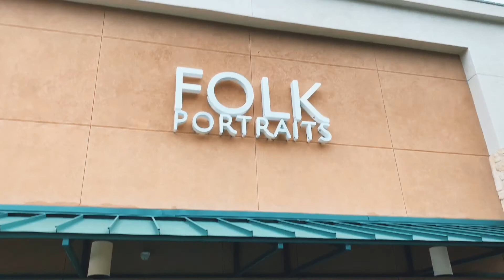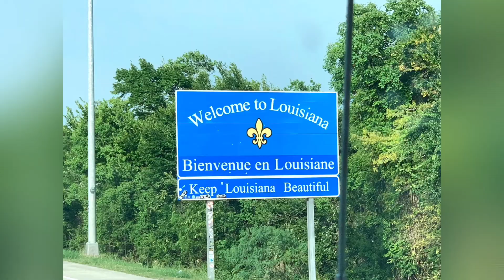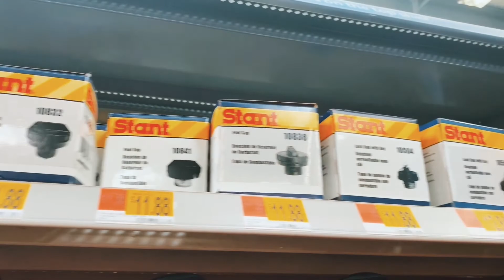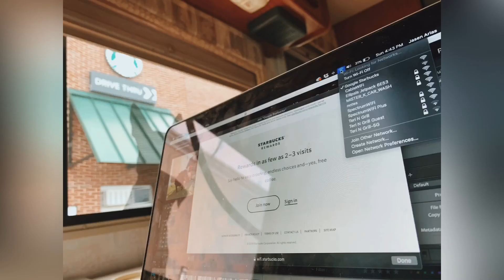Southern Rescued Heroes Road Tour "LIFE"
Life on the road in Houston, Atlanta and Charleston! Coming into this we knew life was at the mercy of the Rv but we never expected "it all" to happen at once. Days were passing without date or time. People were sharing their stories and coming together to help change the rescue dog stigma one life-changing story at a time. And humidity is a raging realism.